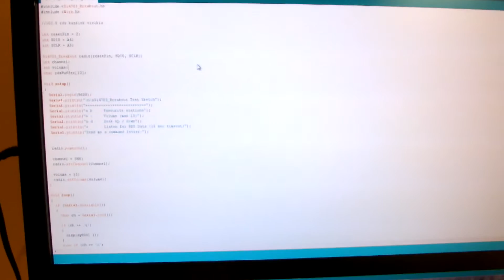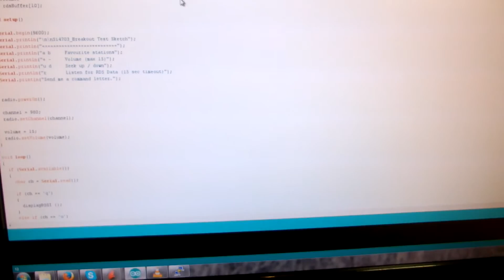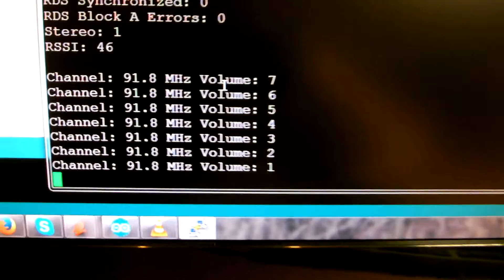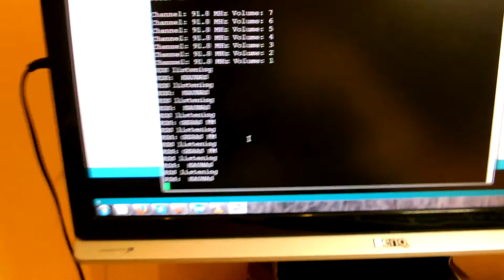Si4703 FM Tuner Breakout board (external antenna mod) + Arduino Nano testing (RDS)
I modified board for external antenna.

Also I modified library and sketch for additional information displaying and correct RDS decoding.